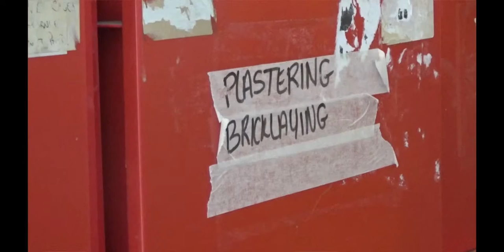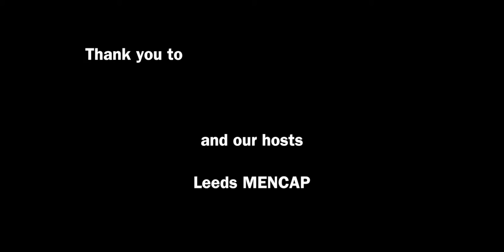Housing and debt advice for homeless people | Amplify Leeds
Canopy is a housing charity based in Harehills and Beeston that helps homeless people to make themselves a home through the help of regular volunteers. This film was shot and devised by volunteers from the group as part of a participatory video training led by InsightShare, celebrating the impact that the housing charity has had on the lives of the young people involved. Canopy Housing brings people together, "it's is basically like walking into a massive group of friends", one participant said.

The assistance provided by Canopy Housing goes beyond providing support for college funding or debt advice for free. Although support is usually provided to women with children or people who got extreme housing need, quite often it's single men who struggle to get on the property-to-rent ladder. This is why the charity plays a key role in the local community, providing all of the people that step in with a safe place to live a brighter and happier life.

This video is part of the "Amplify Leeds: Asylum, Homelessness and Unemployment" playlist. This playlist features the participatory videos produced in a joint project between The Young Foundation, InsightShare, Leeds City Council and The Joseph Rowntree Foundation, aimed at identifying the new ideas, networks and partnerships transforming the city.

From April to June 2015, InsightShare led three participatory video trainings in Leeds with the Young Foundation as part of their ongoing action research programme to "Amplify Leeds". In total, 35 people attended the trainings, producing 11 films.

Each film represents a reflection of their interests, celebrating their local heroes and communities and highlight the individuals and organisations that have helped them. The participants chose to tackle issues which reflect their own personal experiences, including seeking asylum, homelessness and unemployment.

These participatory videos were screened to councillors and other stakeholders, as well as at numerous community screenings around the city including at a community showcase event on 22nd March 2015. A bicycle-powered cinema got everyone involved in this fantastic screening event, attended by people from across communities in Leeds, social innovators, funders, and leaders in the city.

InsightShare is a community development organisation committed to improving and shaping the use of Participatory Video in all its forms. As leading practitioners in the field of Participatory Video, we have dedicated ourselves to delivering transformational projects with some of the world’s most marginalised communities and Indigenous Peoples. We have directly facilitated hundreds of projects in over sixty countries, working with diverse peoples to address a wide variety of issues.